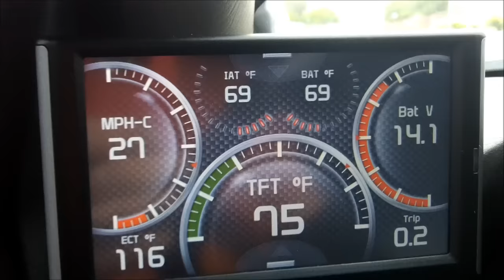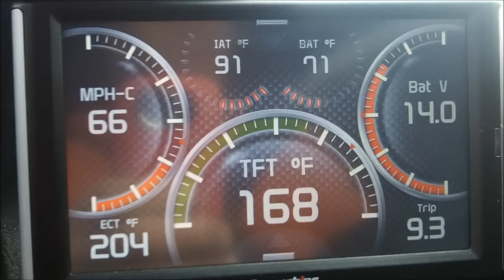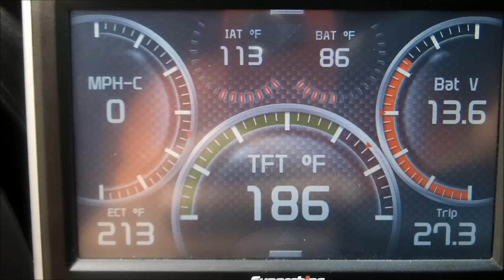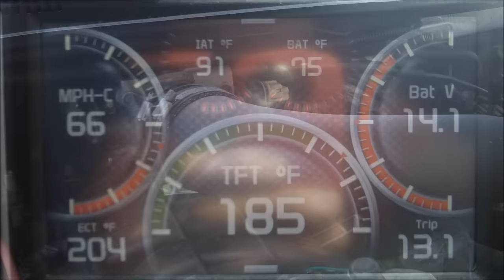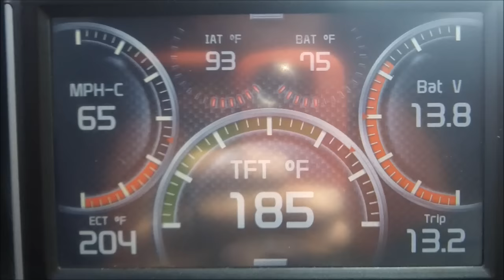K&N Cold Air Intake vs. Stock Air Clearer in a Air Temperature Test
This only a Test to show a difference in air intake temperature.
K&N Air Filters
Airaid 311-727 SynthaMax Dry Filter Intake System
Airaid 312-127 AIRAID QuickFit Intake System